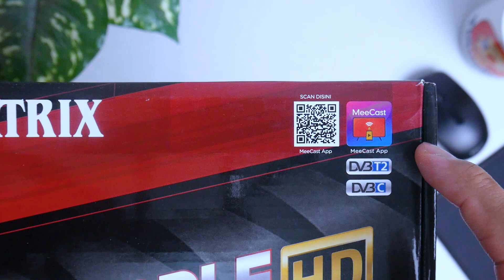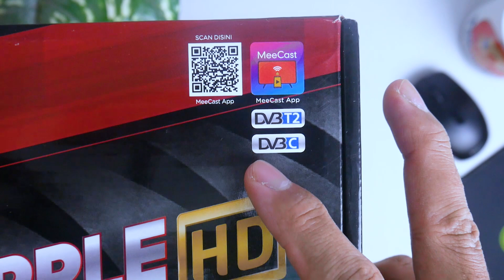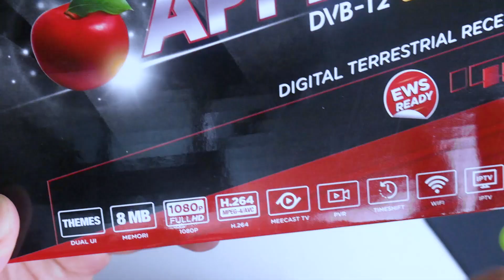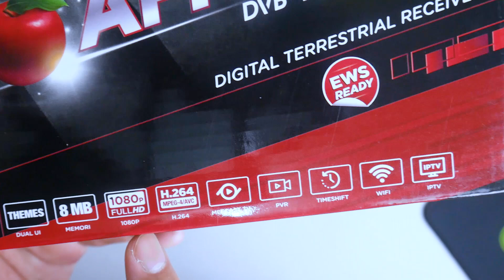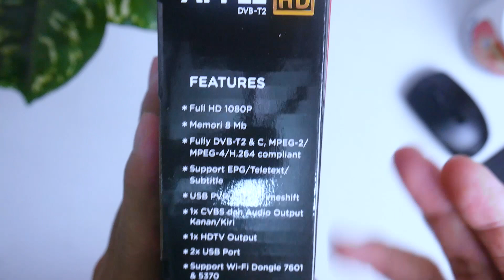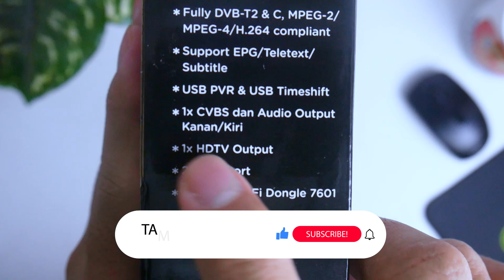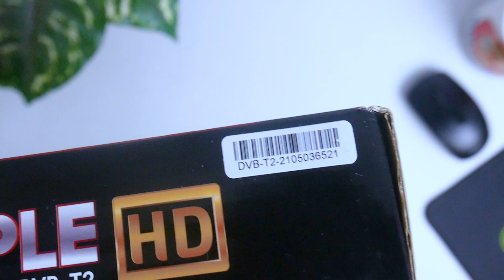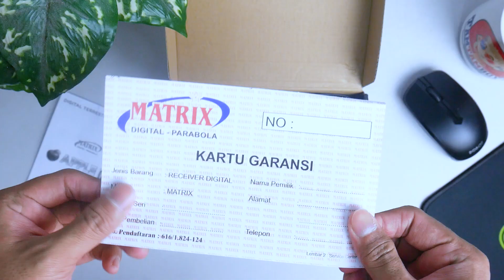SET TOP BOX Matrix APPLE HD Box Merah TV UHF Digital DVBT2 | Fitur Terlengkap & TERMURAH di Kelasnya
Matrix TV baru saja merilis Set Top Box terbarunya: STB Matrix APPLE HD Merah. STB ini memiliki banyak fitur unggulan seperti WIFI, IPTV, EWS, & Youtube. Fitur lengkap tapi harga tetap ramah dikantong. Itulah keunggulan dari Set Top Box matrix apple hd ini.

Info selengkapnya langsung cek video ya boyz...👆